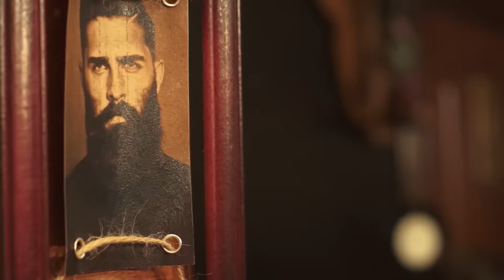Мужская стрижка. Барбершоп «BORODACH». ⒷⒶⓇⒷⒺⓇ CΞΜ. Парикмахер тв.